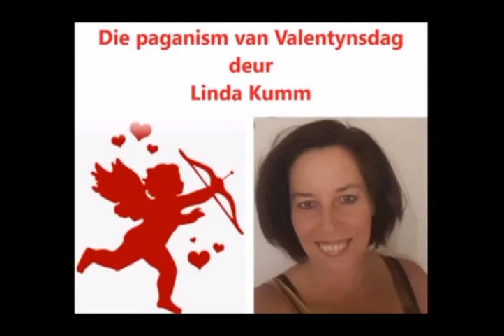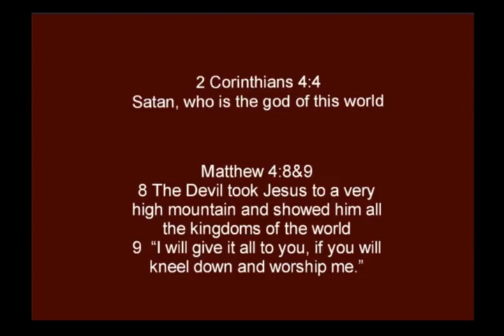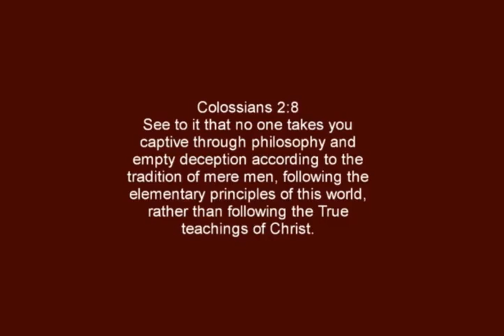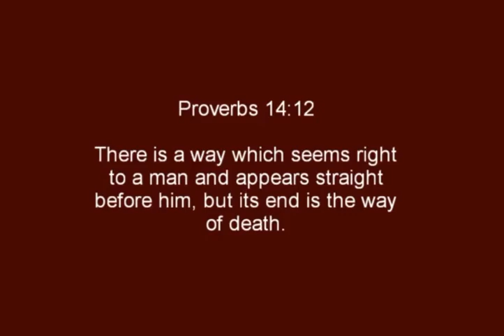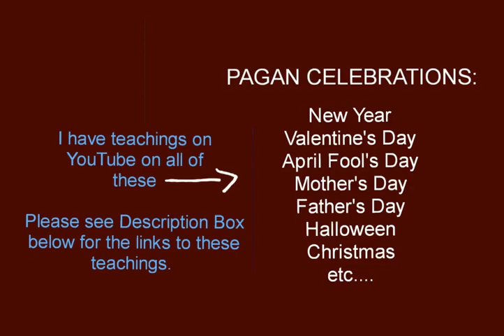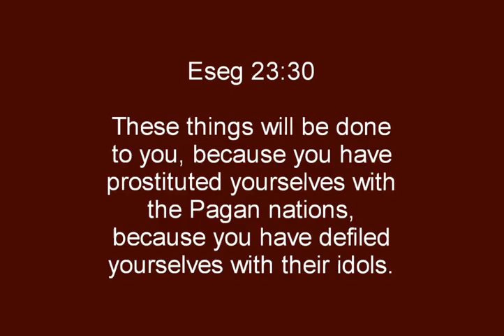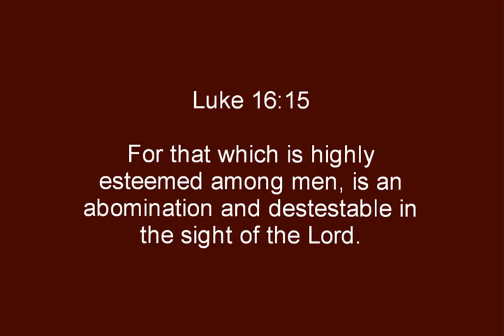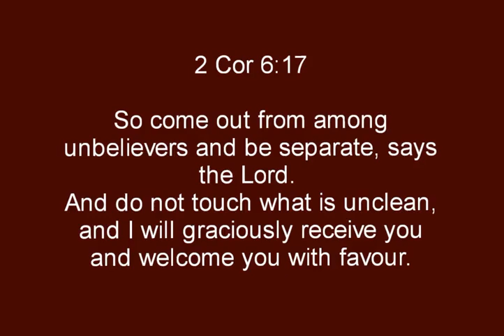Die Pagan oorsprong van Valentynsdag - Deur Linda Kumm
WHAT WE DO AS A MINISTRY:

LINDA & MARIUS MINISTRIES:
(Deliverance, Prophetic, Kingdom Business).
Roodepoort, South-Africa.
OUR SERVICES:
We minister and flow in the following annointings:
*  Teachings and discipleship on Deliverance & Spiritual Warfare.
*  Believer’s Baptisms.